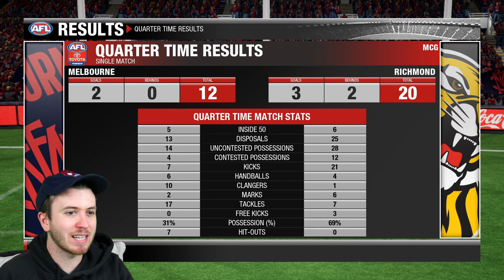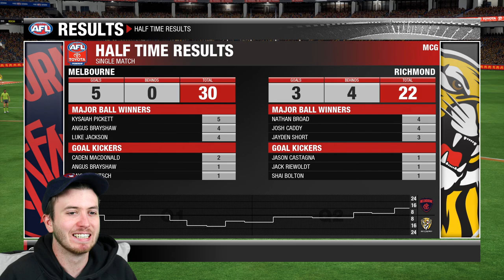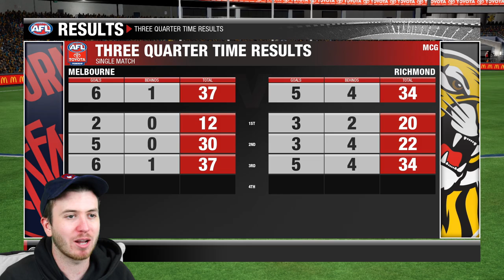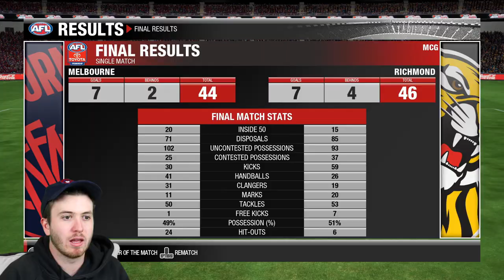PLAYING IN THE ANZAC DAY EVE CLASH (AFL Evolution 2)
I played in the ANZAC Day Eve Clash for the Dees!